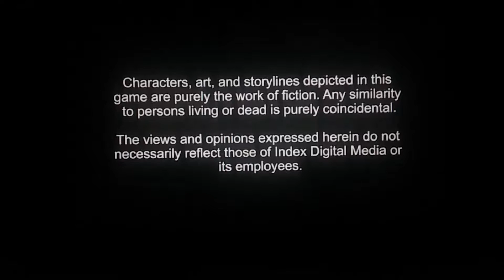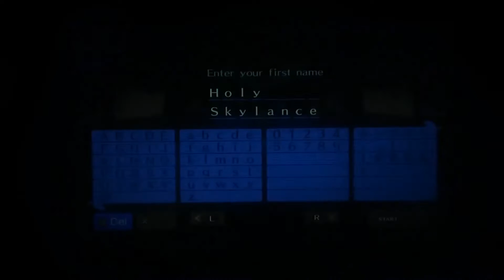Holy plays: Persona 4! Ep 1: Story Forefront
Let's play of the critically acclaimed vita title: Persona 4 Golden.

First take on a let's play, any advice would be appreciated :) but all in all, just for fun!